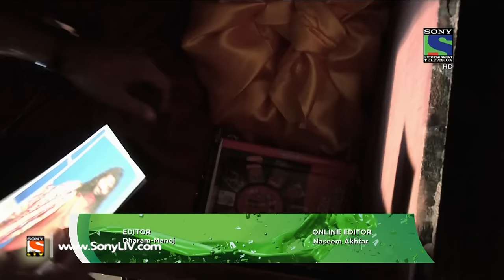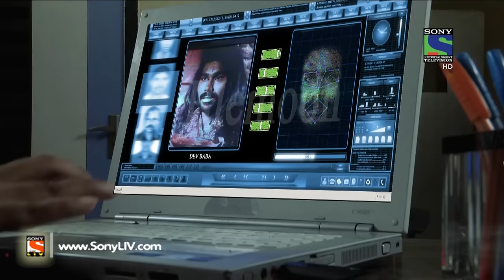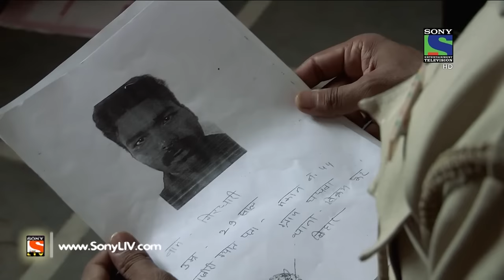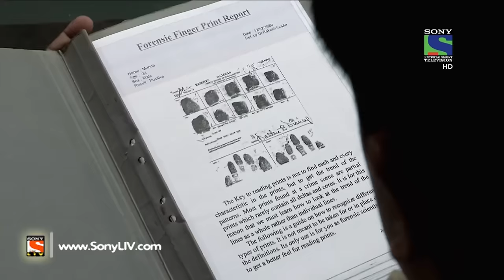Crime Patrol Dial 100 - क्राइम पेट्रोल - Tamasha - Episode 128 - 12th April, 2016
Today's case starts with the dead body found hanged over the tree. Police suspected Gauri for this murder as she admitted this crime. But on the other hand she claimed to be possessed. A new link came out with the name of Champa. What is the connection of Champa with Baba?